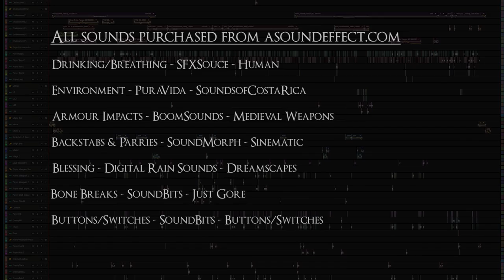[60fps] F.A.R Dark Souls II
A full audio reconstruction of some Dark Souls II game play. Recorded at 60fps using Shadowplay. The raw footage was stripped of its audio, and then manually recreated in Adobe Audition CC 2015.

In the five minutes of footage, over five hundred individual pieces of audio for seventeen enemies, one main character and four different audio zones to control for reverb. For the varying audio sources, levels and panning requirements, similar audio was grouped into one of thirteen separate audio busses. Each track and bus was controlled with manual automation for both volume and panning.

All the sound effect libraries were purchased from asoundeffect.com.

Sound Library List:
SoundMorph - DoomDrones
SoundMorph - Sinematic
SoundMorph - Intervention
SoundMorph - MatterMayhem
SoundBits - Designed Impacts
SoundBits - JustGore
SoundBits - Screams & Shouts - Monsters
Pasi Pitkanen - Footsteps bundle
AntiSample - Glass Sliding Door
Kalipso - Kalipso Atmospheric Drones
BoomSounds - Medieval Weapons
Boomsounds - Close Combat
Digital Rain Sounds - Dreamscapes
SFXSource - Human
PuraVida - SoundsofCostaRica
David Fienup - FreeSFX

Software:
Audio: Adobe Audition 2014 CC
Video: Adobe Premiere 2015 CC
Spotting: Microsoft Excel 2011
SFX Library: foobar2000